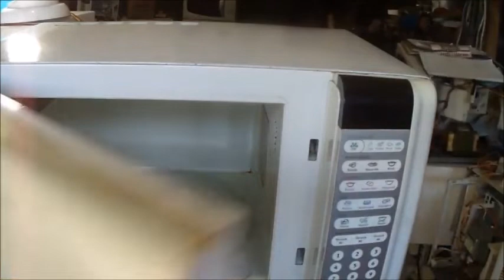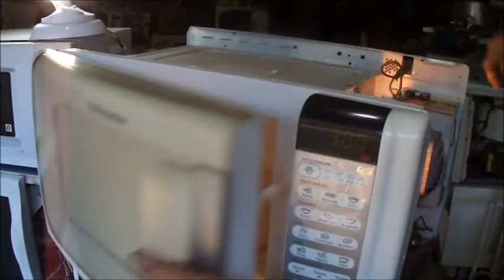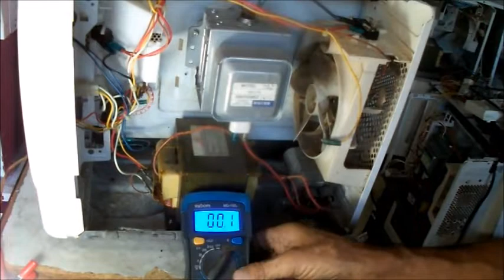HORA DE APRENDER MICRO ONDA COISAS NÃO MOSTRADAS'' TIME TO LEARN THINGS NOT SHOWN "TEMPS POUR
AQUI OS DETALHES NÃO REVELADOS ''